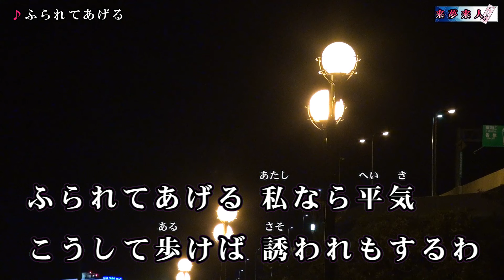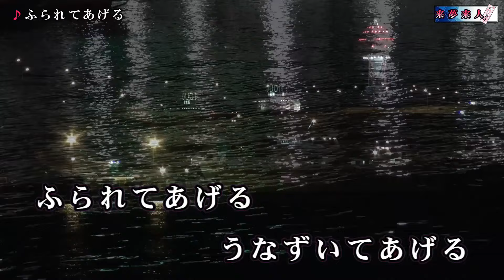ふられてあげる 井上由美子 メロ入り・カラオケ